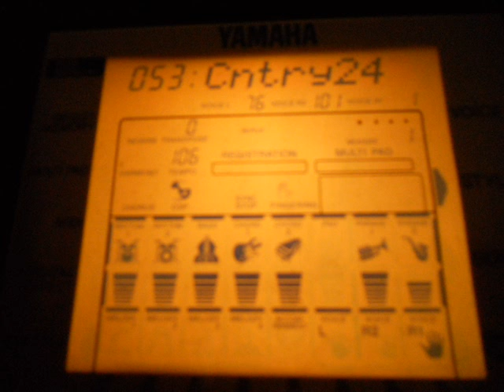Red River Valley + Happy Trails (instrumental/vocal split)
This song is derived from my previous video, which can be seen (skip to 22:45 to hear the song)
During my very long "voices" video, one of the things I tried was a cowboy/southern voice. Then I decided to sing in that voice. This involved using my Yamaha PSR-530 keyboard. In the video linked above, you can hear the full version with the voices and music mixed together. This is those two things separated.
The music is the "Country 2/4" style on my keyboard, so all I did was tell it what chords to play and when to do fills and transitions. Yamaha gets the credit for the specific arrangement of the instruments.
The voice part was recorded, as all of my voice recordings are, with Jam Sessions running on a Nintendo DS. (A 3DS, in this case.) My 3DS was connected to my computer, as you can see in the pictures. I used Audacity to do the final mixing.
I also had the keyboard's metronome ticking quietly in the background while I sang so that my singing would be in time with the music.
The photographs were taken in my bedroom.